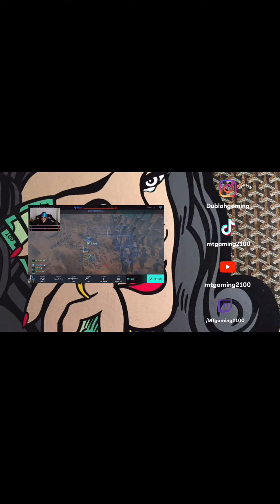Let’s talk about it - Battlefield 2042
All gameplay is captured from stream

Stream Schedule-

Mon/Wed/Fri (12am - 4am)

Doubleohfrom21
MTgaming2100

MTgaming2100